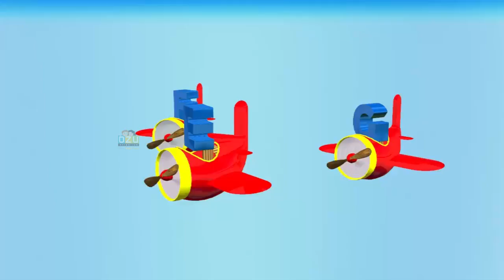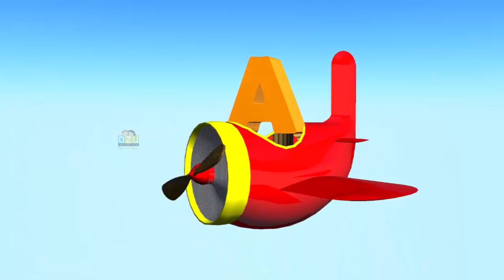ABC Alphabet Song || 3D Animation Nursery Rhyme For Kids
Watch :
                                                  Ozu Supreme Hero Rhymes contain all the animation 2D and 3D Rhymes for the kids, we also provide animation videos which will entertain and educate the kids good and well.